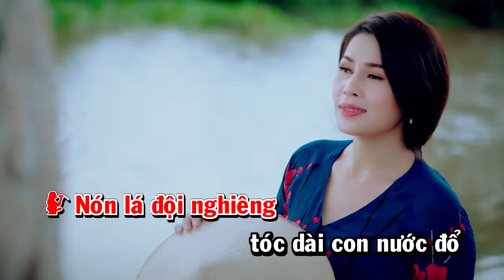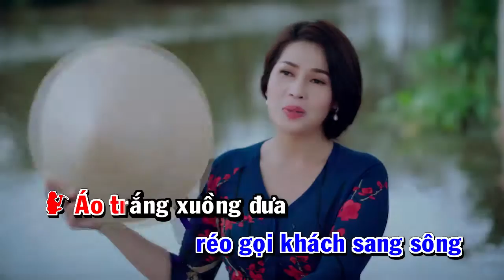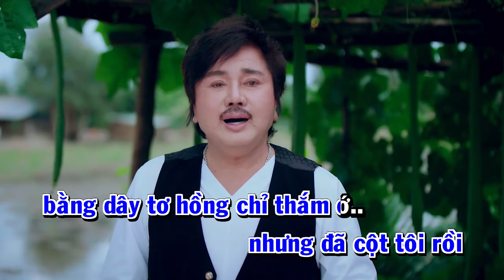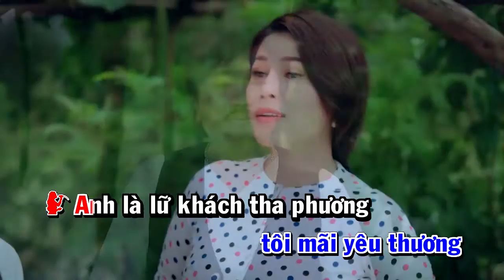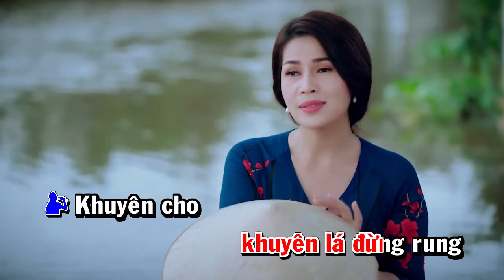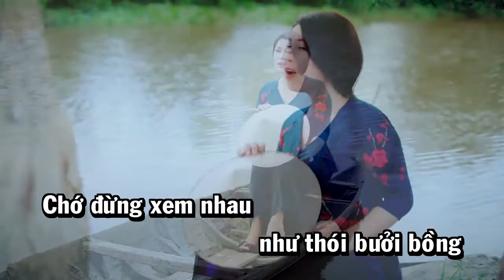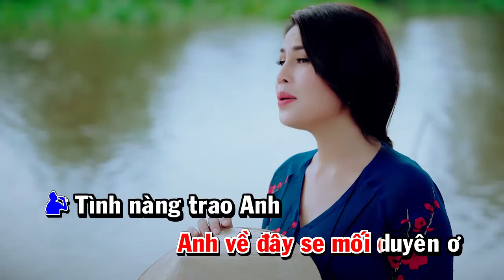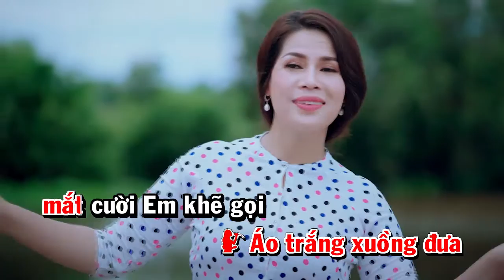Karaoke Tân Cổ Chiếc Áo Bà Ba Thiếu Giọng Nam | Karaoke Beat Chuẩn Dễ Hát Nhất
Rất hi vọng nhận được sự ủng hộ và đón nghe của quý khán thính giả gần xa khi xem kênh THÙY DƯƠNG BOLERO.
© Bản quyền thuộc về Thùy Dương Bolero